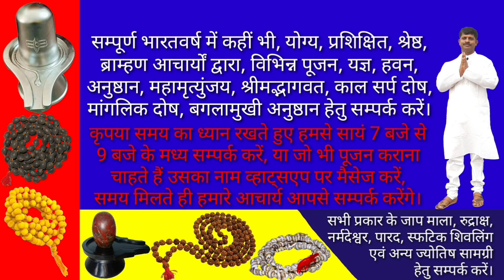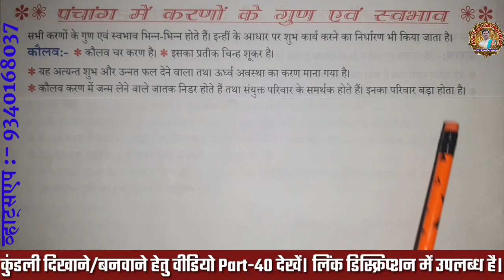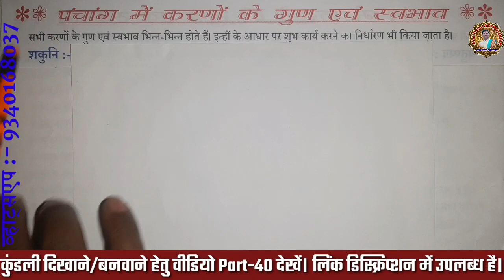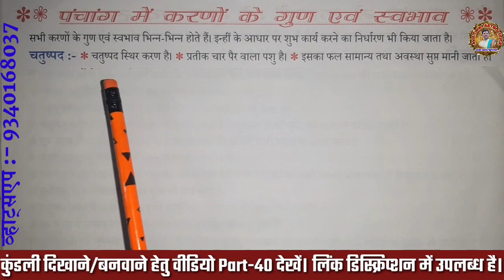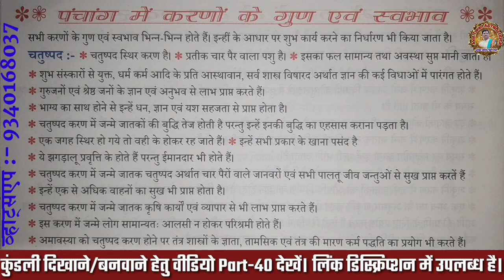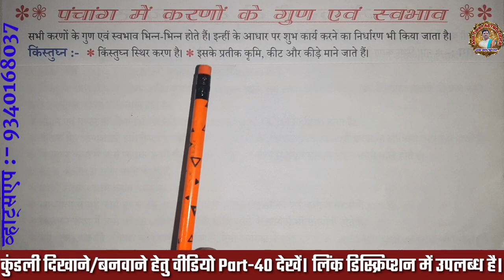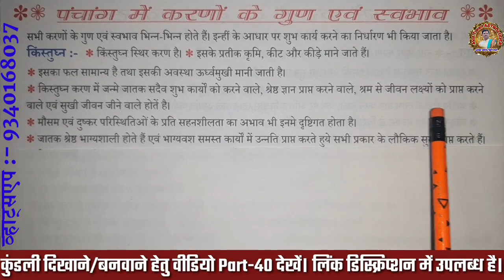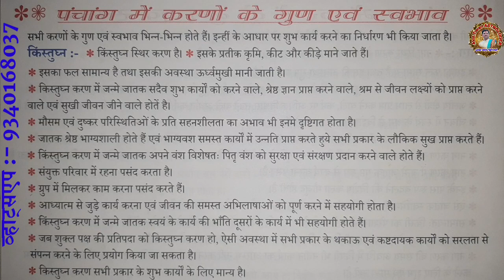पंचांग में सभी करणों के गुण एवं स्वभाव। पंचांग में सभी करणों का परिचय। Panchang Me Sabhi Kran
पंचांग में सभी करणों के गुण एवं स्वभाव। पंचांग में सभी करणों का परिचय। Panchang Me Sabhi Krano Ka Parichy.

नमस्कार!
आज के इस वीडियो में हम पंचांग में सभी करणों के बारे में जानकारी लेकर प्रस्तुत हुए हैं।

यदि स्वयं की इक्षा से दक्षिणा स्वरुप सहयोग करना चाहते हैं, तो Google Pay, PhonePe, Paytm के माध्यम से मोबाइल नंबर 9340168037 पर स्वेक्षानुसार दक्षिणा भेजकर सहयोग कर सकते है।